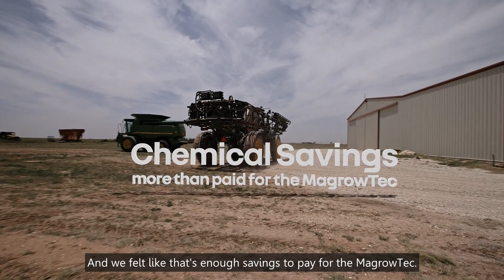MagrowTec Field Talk - Jeremy Reed - US